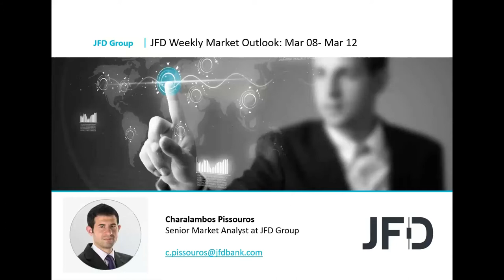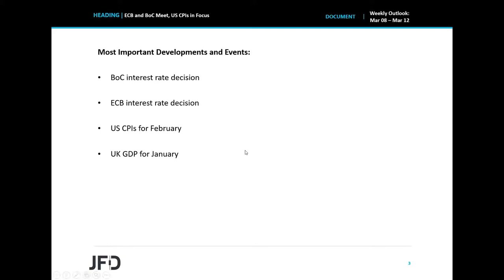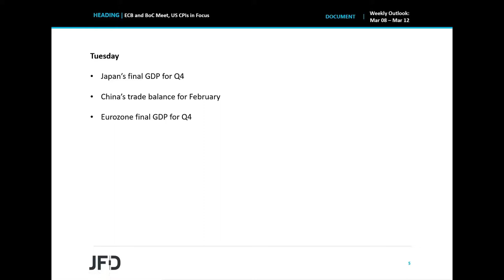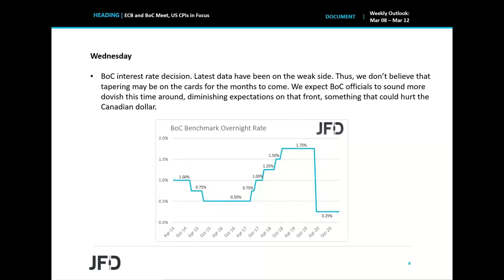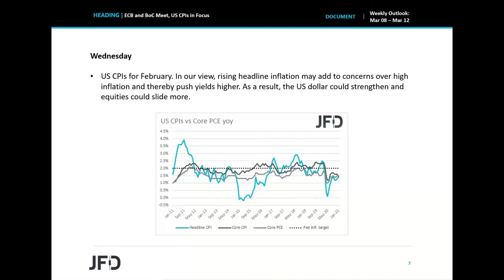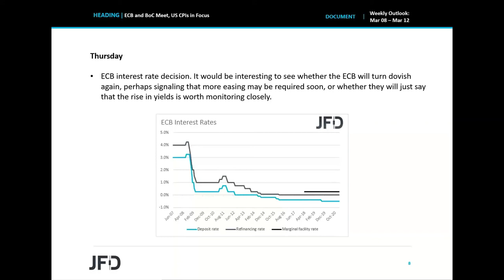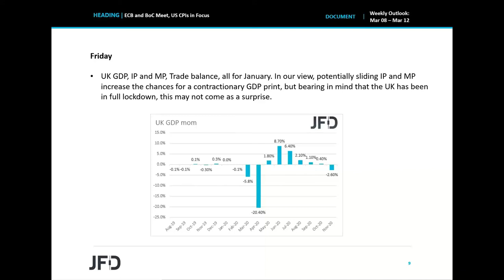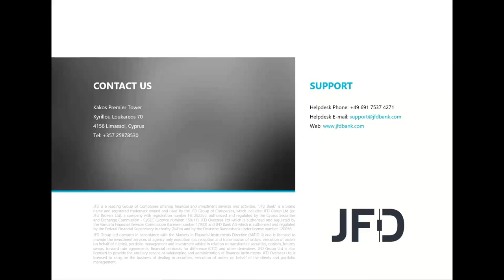Weekly Market Outlook: Mar 08 – Mar 12: ECB and BoC Meet, US CPIs in Focus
This week, we have two central banks deciding on monetary policy and those are the ECB and the BoC. Following the latest rally in bond yields, ECB officials sounded concerned and thus, it would be interesting to see whether they will signal more action soon. With regards to the BoC, latest data have been on the weak side and thus, we expect a more dovish language than previously. In the US, rising inflation may add more fuel to the latest rise in yields.